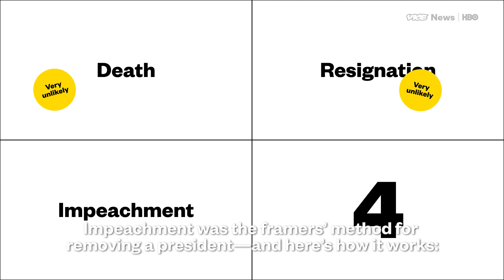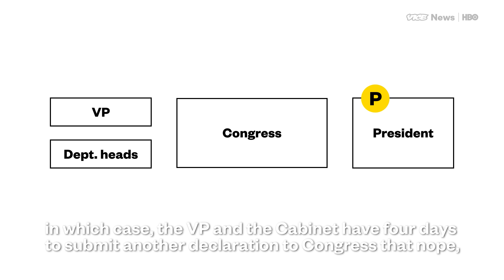4 Ways Donald Trump's Presidency Could End Early (HBO)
VICE News runs through the four ways that Donald Trump could stop being president. We explain why the 25th amendment might be more difficult to use in removing a President than impeachment.